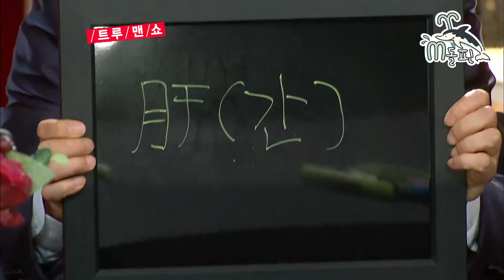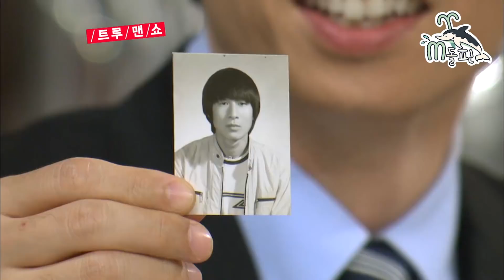[엠돌핀] "나 깡패 아니다. 나도 예능 나오고 춤도 추고 살고 그런다." 사나이 곽철용이 예능에서 활약했던 시절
사나이 곽철용 '김응수' 예능 레전드 모음